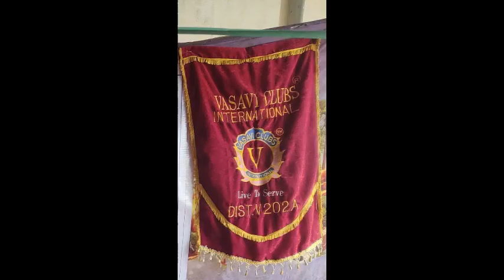VASAVI MISSION TODAY 30/10/2020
30/10/2020

మన వాసవి క్లబ్స్ ఇంటర్నేషనల్ లో జరుగుతున్న ప్రతి కార్యక్రమాన్ని ప్రతి ఒక్కరికి చేరాలనే సదుద్దేశంతో ప్రారంభించిన VASAVI MISSION TODAY Youtube ఛానెల్...

Vn. వేణుగోపాల్ తిరివీధి